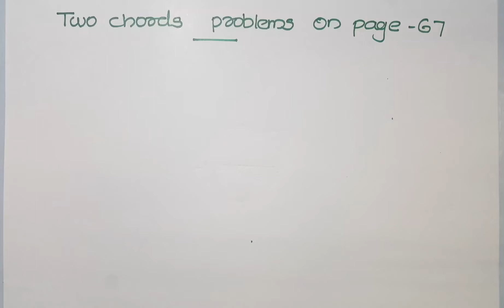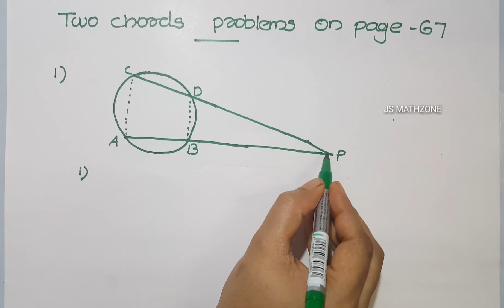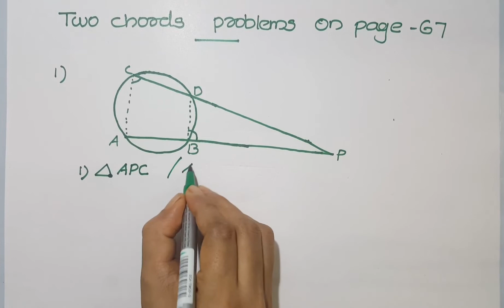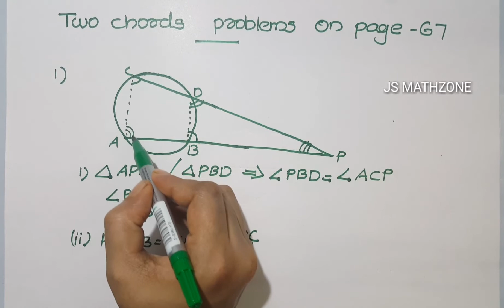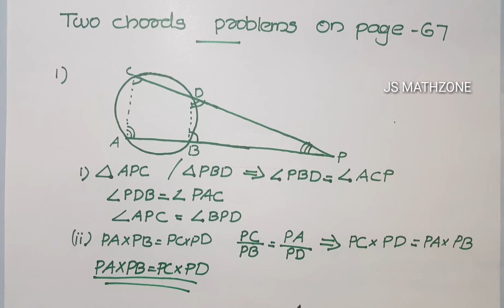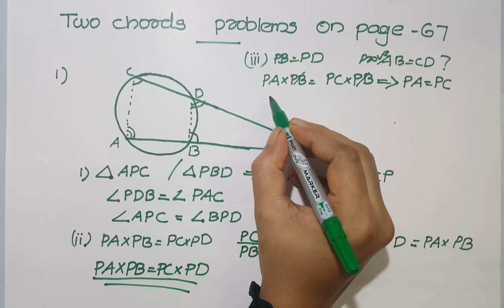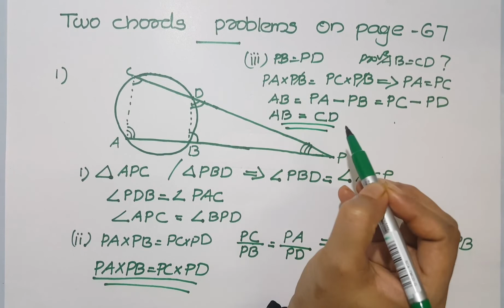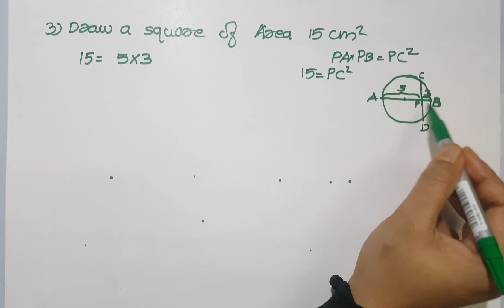Sslc maths circles (2019) Chapter 2 | Part 23 | Kerala syllabus